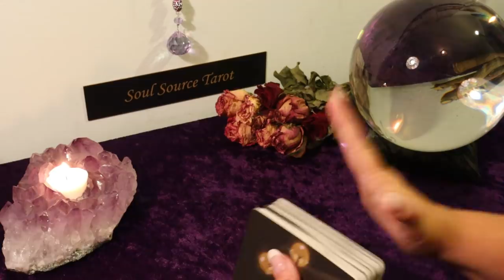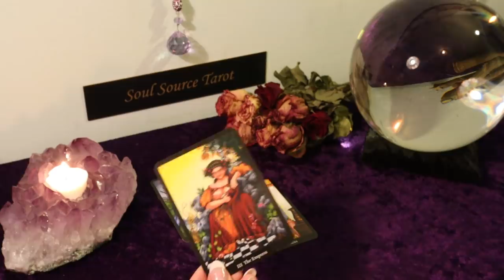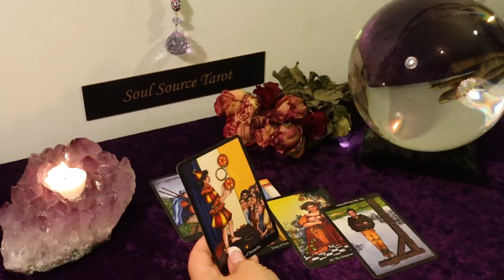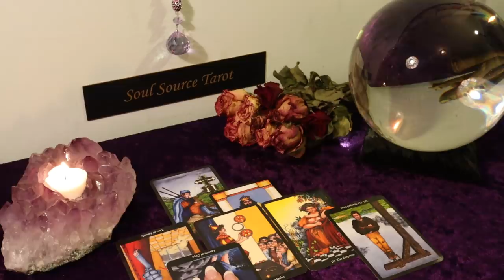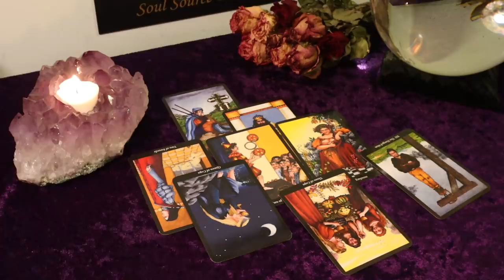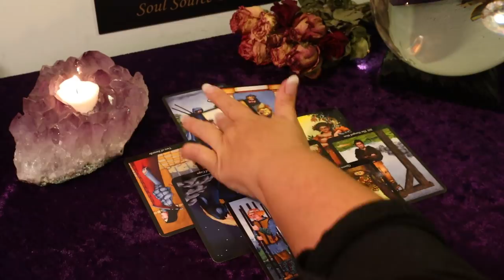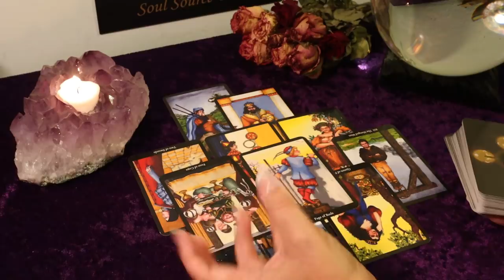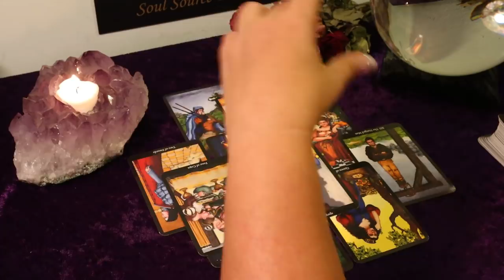The Daily Vibe....222...Decisions...Decisions...Being Made..."Hi"....Daily Reading